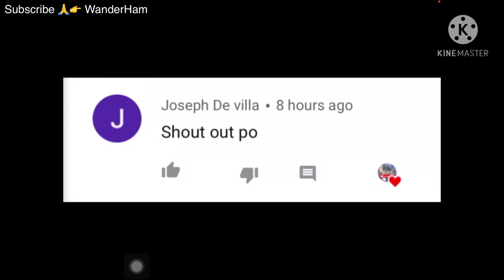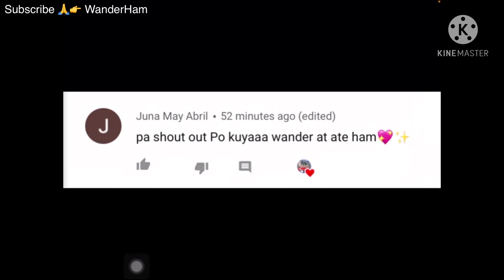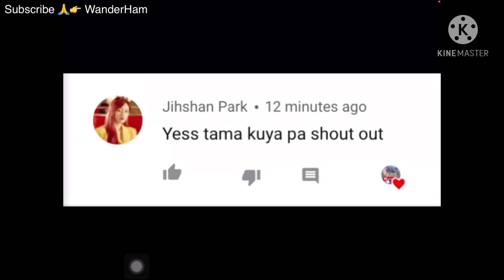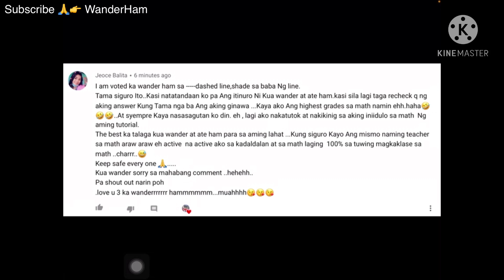GRADE 8 Learning Task 3 Weeks 6-7: Biconditional, Inverse, Converse, and Contrapositive Statements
A. Write each sentence as:
(a) Conditional Statement
(b) Converse Statement
(d) Contrapositive Statement
1. Vegetables are good for your health.
2. 3x+8=14, x=2
3. A right  triangle has a 90 degree angle.